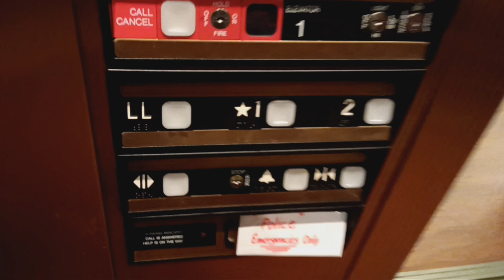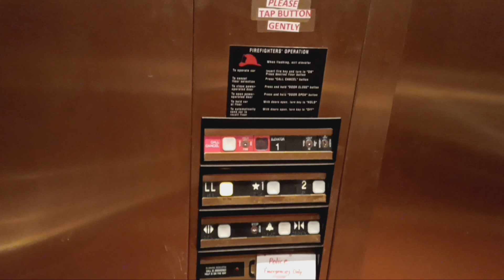Dover Impulse hydraulic elevator at the Bronxville Public Library (Bronxville, NY)